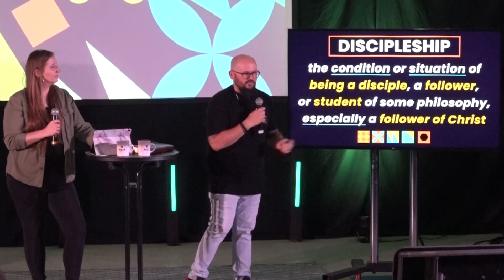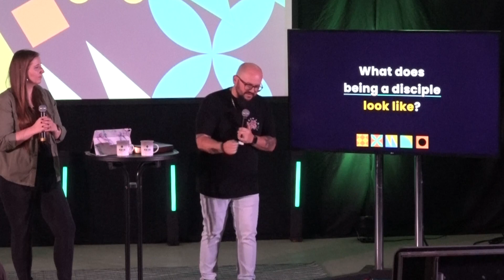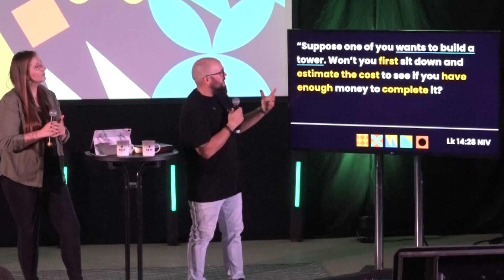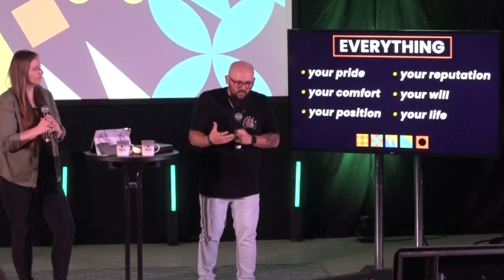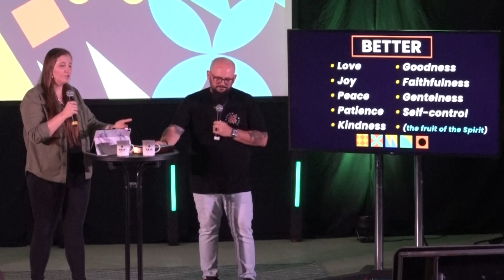The Paradox Of Discipleship | Church Words (Discipleship)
Part 3 of our series looking at words that we commonly say in church, what they mean, and how they apply to our lives.